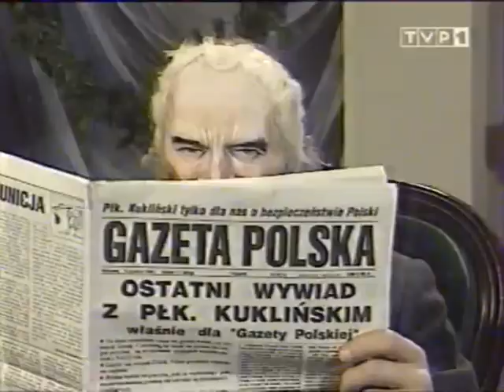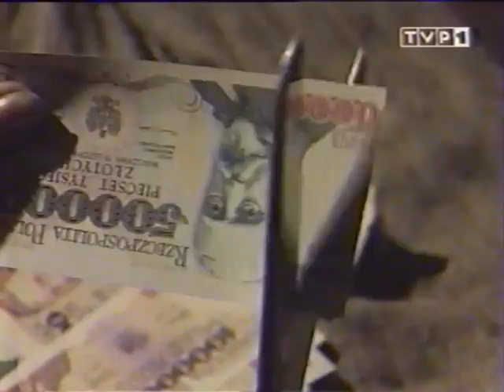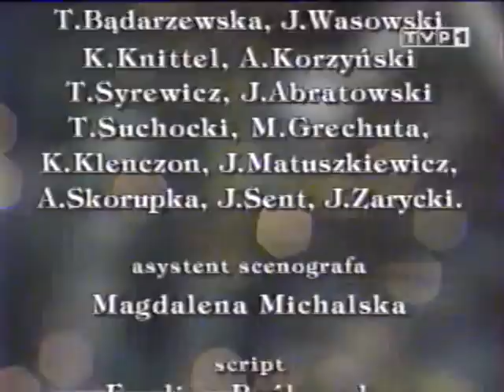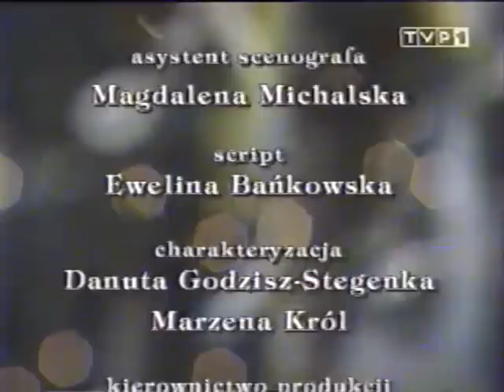Polskie ZOO - Szopka noworoczna 1994.avi